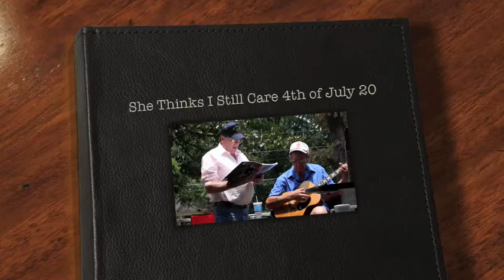She thinks I still Care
daddy and dub singing 7409